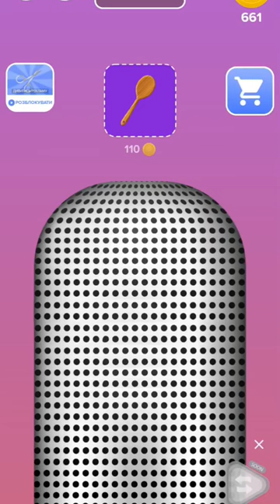woodenspoon asmr shorts